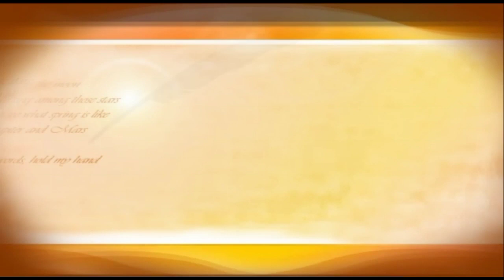Tari Pambuka Ebeg/Sekar Arum/Ringkuk Sokawera Somagede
Minggu Paing, 23 Oktober 2022
Ebeg Sekar Arum
Ringkuk
Somagede
Banyumas